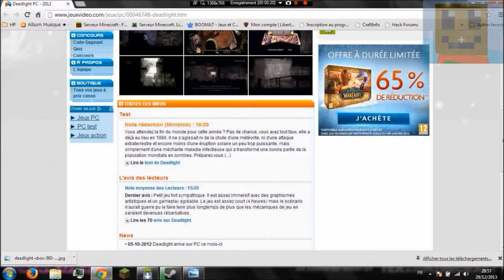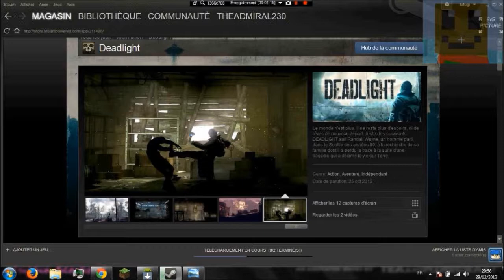[TERMINÉ] Concours Gagner DeadLight sur Pc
Salut a tous ! Voila pour vous un concours !
A gagner : DeadLight sur Pc pour Steam !
Le concours se termine le : Samedi 11 Janvier 2014 !
Pour participer :
- Mettre un j'aime
- Mettre en